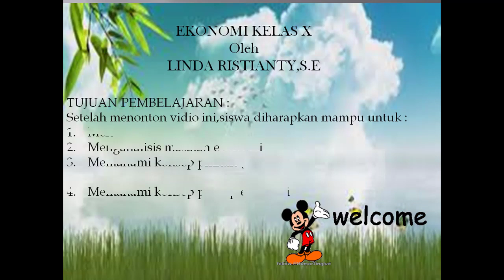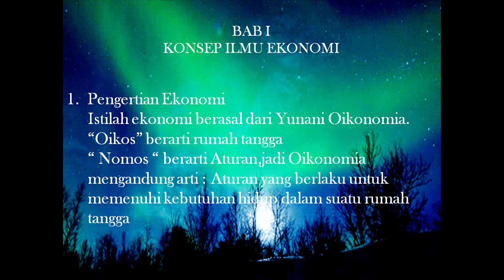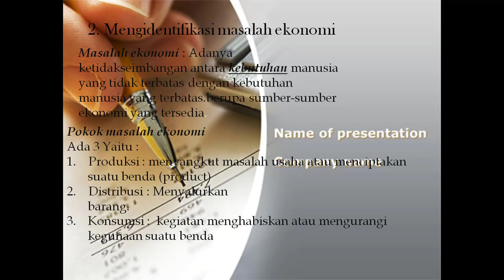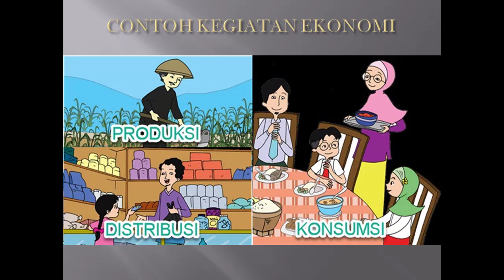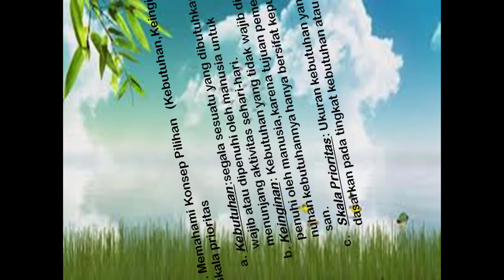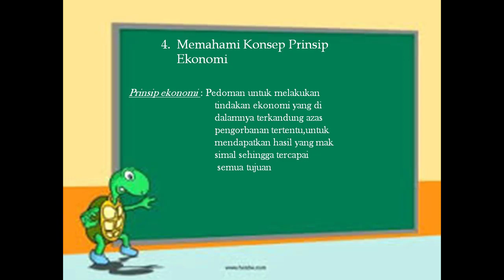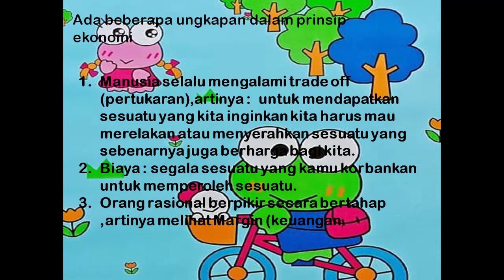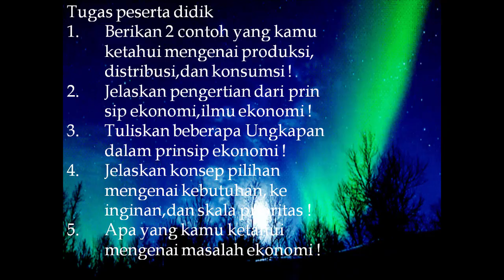Kelas X (All)- Ekonomi- Pertemuan 1- LINDA RISTIANTY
materi ekonomi kelas X pertemuan 1